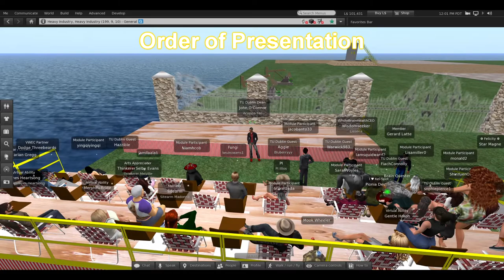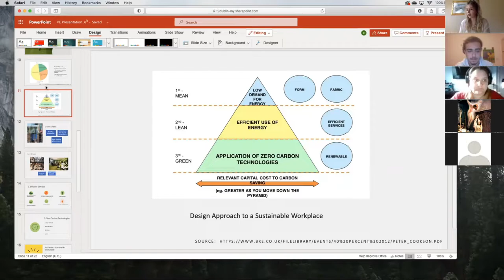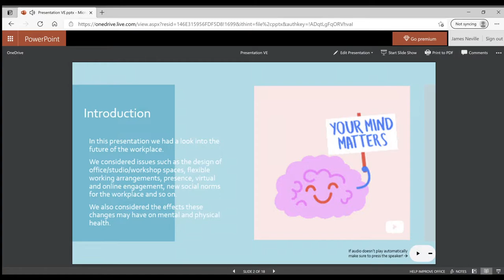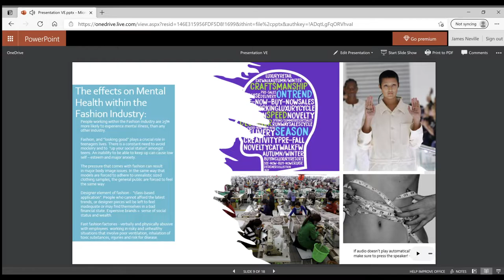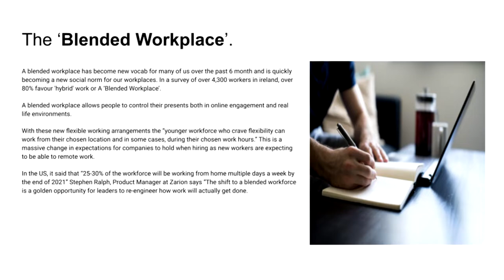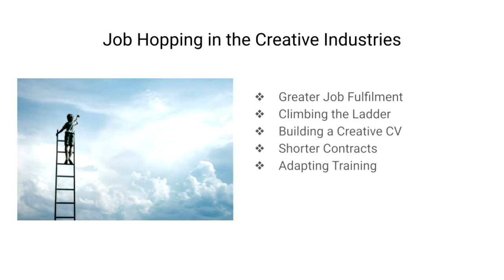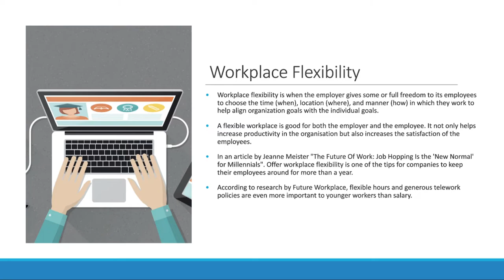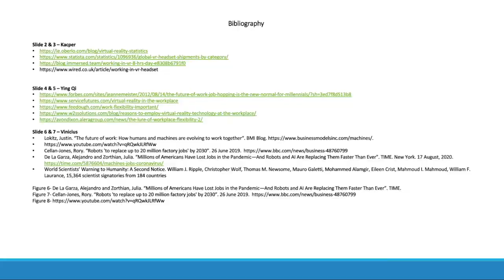Virtual Environments: Is one life enough? Class Presentations, J O'Connor et al.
Virtual Environments: Is one life enough? Class Presentations
1:13 Welcome and Order of Presentation
54:23 Module Information and Student Backgrounds

John O'Connor
Director and Dean, College of Arts and Tourism,
Technological University Dublin
Lecturer, Virtual Environments: Is one life enough?

Presented 06-May-2021
Virtual Environments: Is one life enough